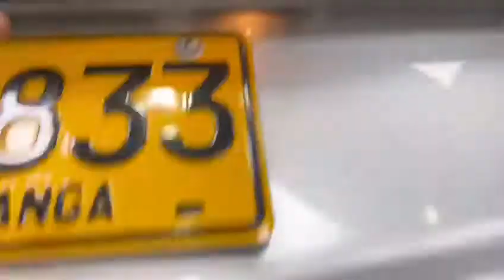CHEVROLET EQUINOX LS AUTOMATICO 4X2 GASOLINA 1500 2018 PLATA DUO833